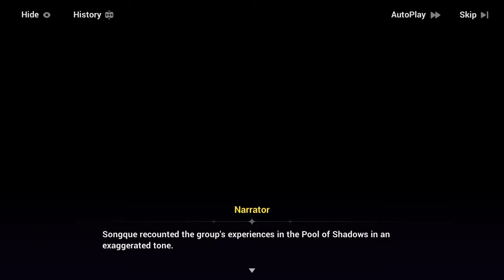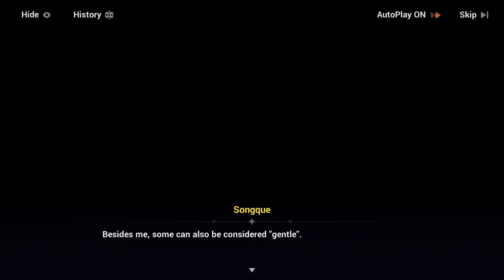Honkai Impact 3rd Part 2 - Senadina, Helia and Coralie vs Duonigue Boss (Hard) Full Fight (Subtitle)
Part 2 version 7.3.0

Main Story Part 2 - Hundred Years of Solitary Shadow -  Chapter 1